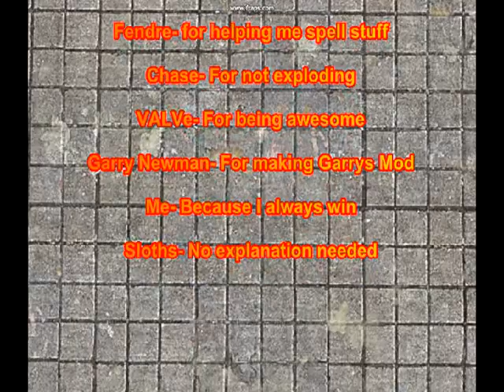Combine Elite with Annabelle VS Antlion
Fourth installment in the series. Filmed in Garrys Mod. Music: Three Days Grace- Animal I Have Become/ Black Eyed Peas- Boom Boom Pow